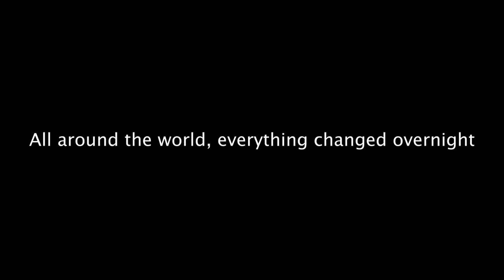Zapatiando Through the Pandemic Trailer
Ballet Folklorico de UCI is excited to announce a new project we have been working on to commemorate our dancers and our experiences throughout this very unique year!

We present our memoir, Zapatiando Through the Pandemic!
Coming soon this June